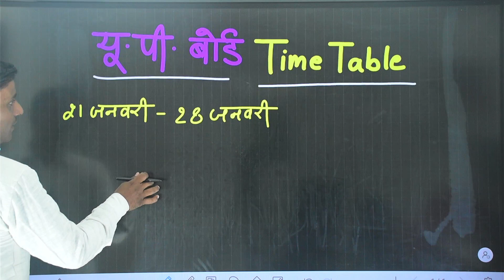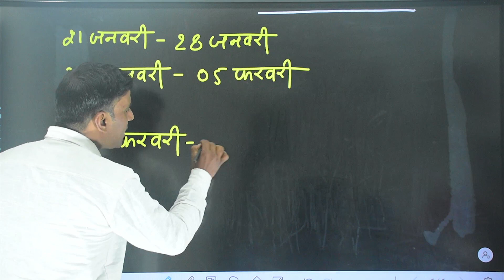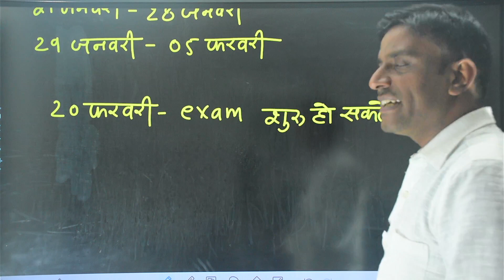up board date sheet jari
up board time table aa gaya
Target with Raj
english speaking
english grammar
For more details
Target with raj
english grammar
english speaking
learn english with Rajesh sir

How to get 30 marks in physics practical exam ? | Physics cbse 2023 practical exam

Most Expected Viva Questions for Physics Practical I Score 30/30 in Practical Exam I Boards 2022-23
How to get 30 Marks in Chemistry Practical | Chemistry Important Viva Questions | Class 12 CBSE 2023

Practical Copy kaise likhen | How to write practical copy, प्रैक्टिकल कॉपी कैसे लिखें